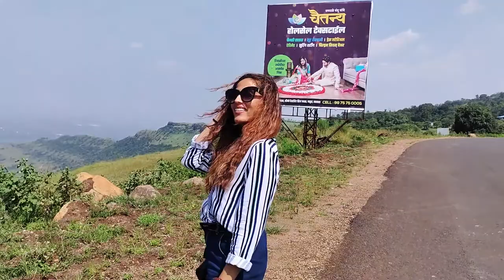Mahabaleshwar Vlog || BKL || Monika Khanna, Anjita Poonia, Prateek Singhal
Mahabaleshwar Vlog  🌻